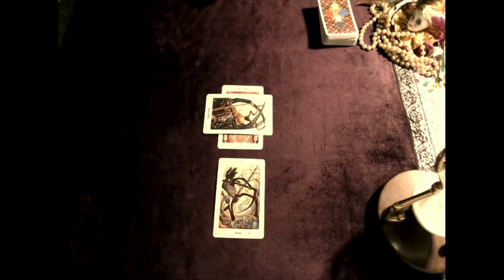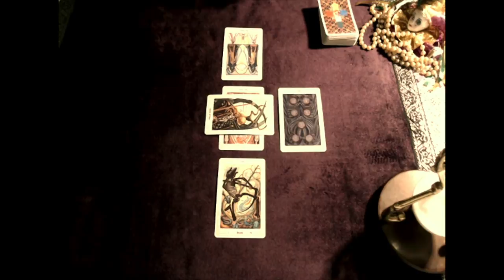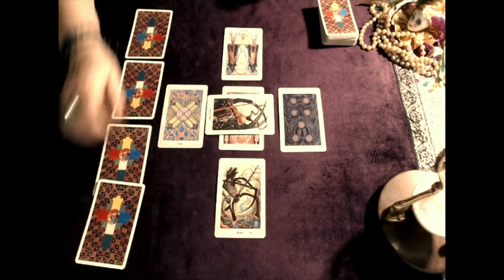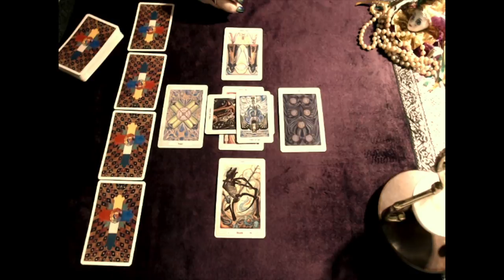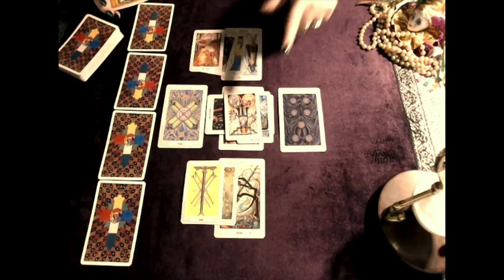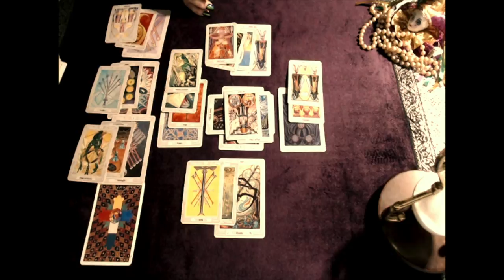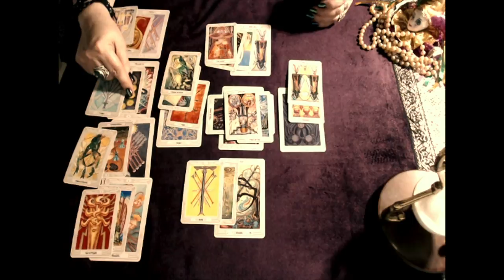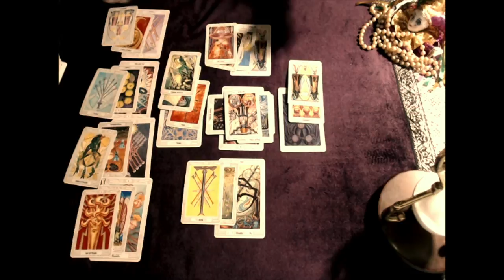Gemini, A Sticky Situation With Love? December 2018